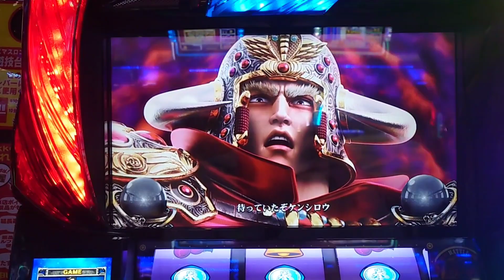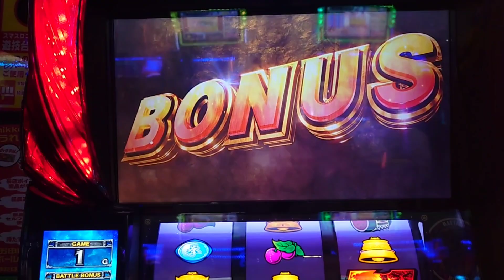スマスロ北斗昇天からの１ゲーム連#スマスロ北斗の拳#ケンシロウ#無想転生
朝から並んで北斗打ちました。１日て２回昇天させれました！
北斗最高！！！